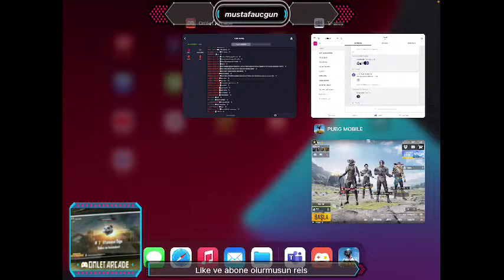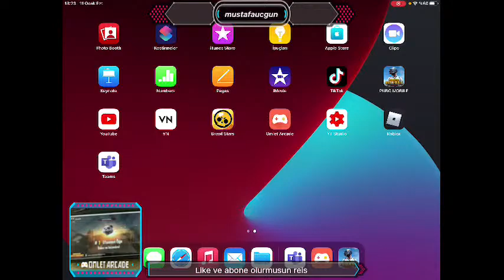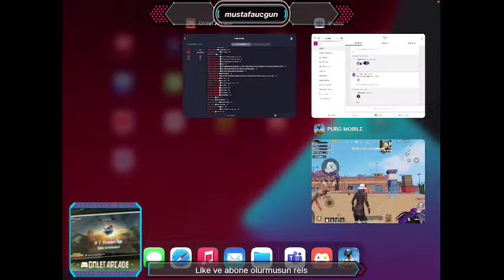Gelin PUBG mobile oynuyorum rank ve hard core game play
Omlet Arcade ile beni PUBG MOBILE - FROST FESTIVAL oynarken izle!